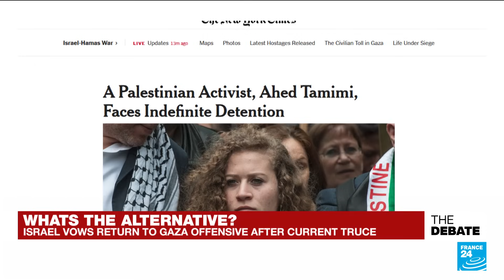What's the alternative? Israel vows return to Gaza offensive after current truce • FRANCE 24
If a second Gaza ceasefire extension holds, it will have been well over a week since the respite began for the daily pounding of the Gaza Strip. Pressure from hostages' families has forced Israel’s government to prioritise the return of loved ones above revenge for the bloodiest day in the country’s history. What has happened since the guns have gone quiet?